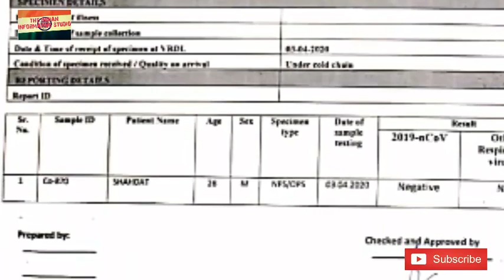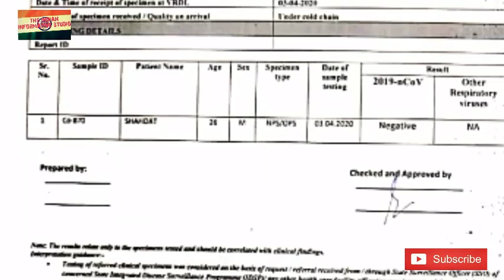अलिगढ़ शहर के वासियों को मिली बड़ी राहत...